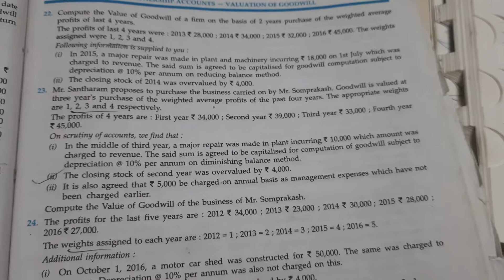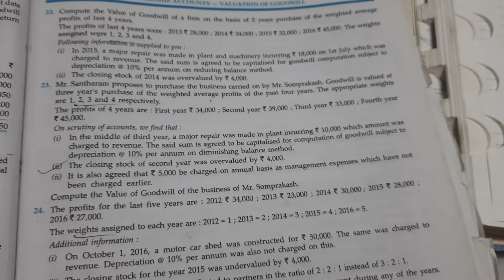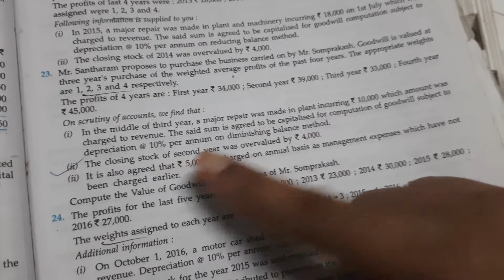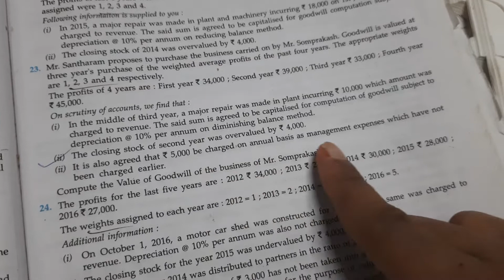Sum-Mr. Santharam |Ch 2 Valuation Of Goodwill |Graded Problems on Account|Class 12 |Basu and Dutta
Graded problem on accountancy class-12 ch-2 Valuation of goodwill Different and difficult sum no  23 solved with full Concept from Basu and Dutta book. Wbchse class 12 accountancy solved problems with full concept. Higher secondary class 12 Accounts 2021-22 New syllabus from Basu and Dutta book.

23. Mr. Santharam proposes to purchase the business carried on by Mr. Somprakash. Goodwill is valued at
three year's purchase of the weighted average profits of the past four years. The appropriate weights
are 1, 2, 3 and 4 respectively.
The profits of 4 years are : First year 34,000 ; Second year * 39,000 ; Third year * 33,000 ; Fourth year
45,000.
On scrutiny of accounts, we find that :
(i) In the middle of third year, a major repair was made in plant incurring * 10,000 which amount was
charged to revenue. The said sum is agreed to be capitalised for computation of goodwill subject to
depreciation @ 10% per annum on diminishing balance method.
() The closing stock of second year was overvalued by * 4,000.
(ü) It is also agreed that 5,000 be charged on annual basis as management expenses which have not
been charged earlier.
Compute the Value of Goodwill of the business of Mr. Somprakash. ___________________________________________________
Links to purchase Books and other study materials online:

Books
Basu and Dutta Class 12
Basu and Dutta Class 11
BB Kundu 2022
Think and Grow Rich

Accessories for Study help
Night Lamp with Mobile holder
Study table
Study Lamp
Exam set
Antiglare - Bluray Specs